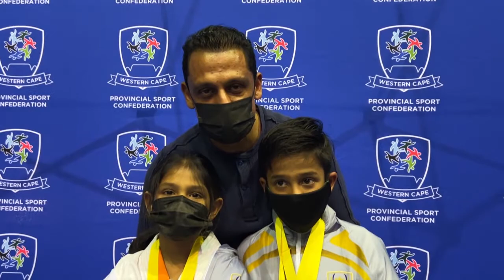On the show we had Troy Futter from Western Cape Karate.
Sport Federation TV is joined weekly by Sport Federations in the Western Cape. Flights weekly on Cape Town TV DStv Ch 263. Fri 1pm, Sat 8am. DSTV Ch263